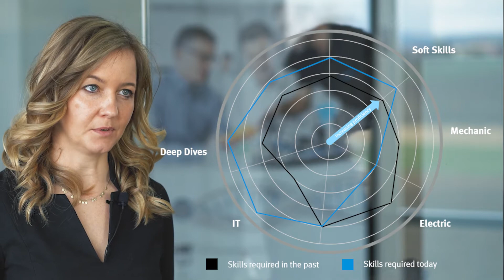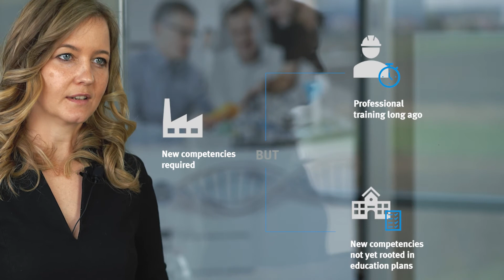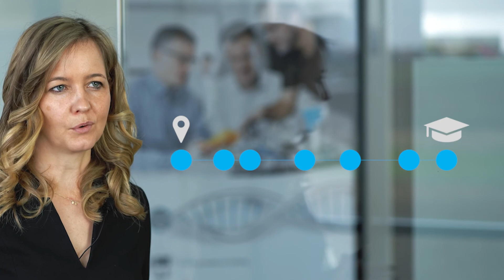Competency-Oriented Qualification in Vocational Training and Higher Education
How to qualify students for technical careers?
New technologies are a game changer in industry. This in turn changes the competencies that professionals need to acquire in order to master and drive these changes.
The need for highly skilled professionals in industry is already existing, but unfortunately, these positions cannot always be adequately filled. This skills gap is the reason why we are developing the Curriculum I4.0 – a qualification plan that helps prepare learners to work in a future-oriented industrial environment. Our curriculum is supported by suitable learning systems, training packages and simulations, in order to enable practice-oriented training along learning paths. In that way, we ensure comprehensive competence-oriented qualification.